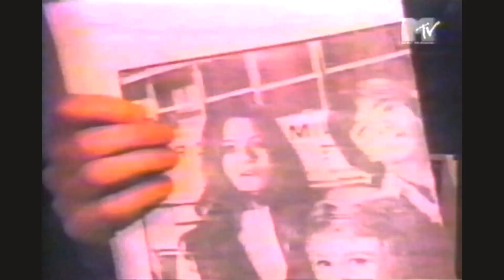PANSY DIVISION | SONIC YOUTH | TOM WAITS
00:00 "I Really Wanted You" | PANSY DIVISION
02:21 "Teenage Riot" | SONIC YOUTH
06:38 "Chi-Chi Club" | TOM WAITS